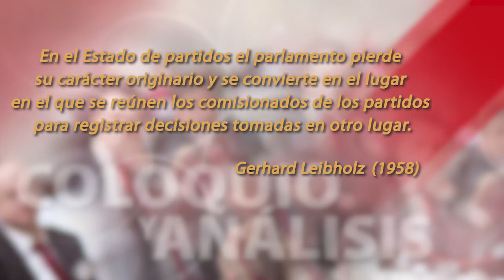El sistema proporcional impide la representación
Hoy, en Libertad Constituyente TV, publicamos el tercer capítulo del programa "Coloquio y análisis político" con el objetivo de explicar por qué el sistema proporcional impide la representación.

En este tercer capítulo del programa han participado Juanjo Charro y Pedro Manuel González.

Todas las imágenes, fotografías, vídeos y/u obras incluidas en este vídeo por el MCRC han sido revisadas para obtener la autorización de los legítimos propietarios de los derechos de autor de las mismas. No obstante lo anterior, si eres el propietario o conoces al propietario de las mismas, y consideras que tus/sus derechos de autor están siendo infringidos, rogamos te pongas en contacto con nosotros enviando un correo electrónico a para que podamos colaborar en solucionar cualquier situación.